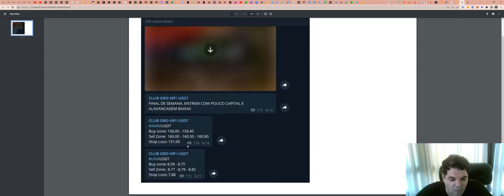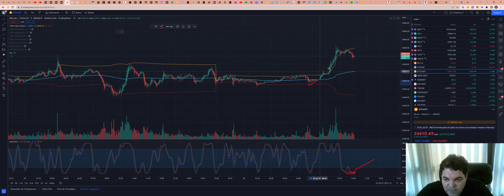Como funciona a SALA de SINAIS - Aqui explicamos TUDO!!!